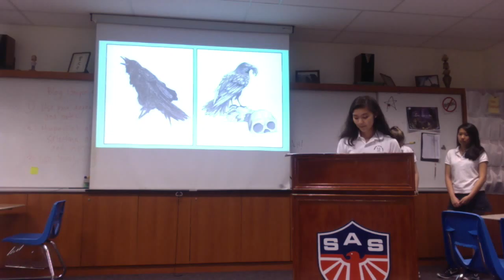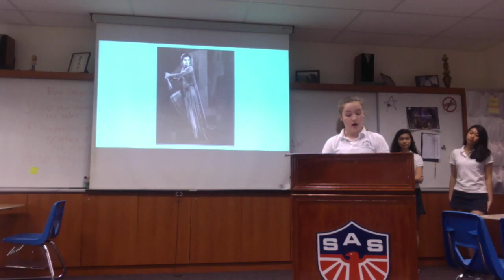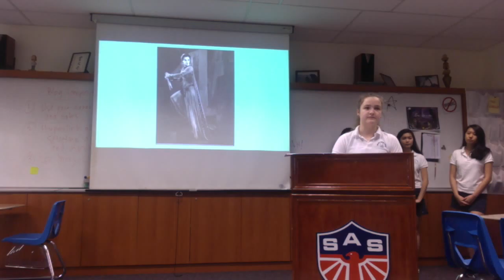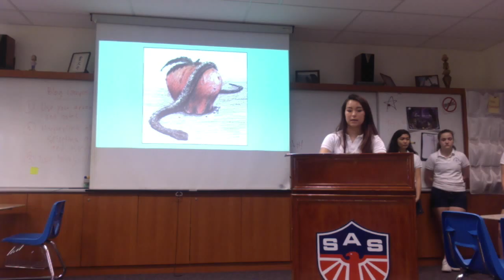Ali Mallory Katherine Alexi Macbeth Presentation